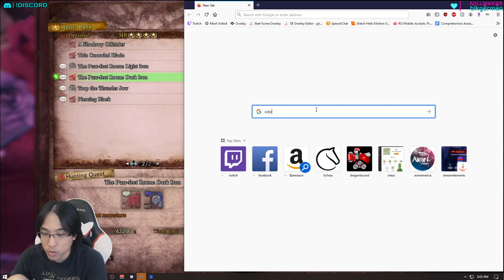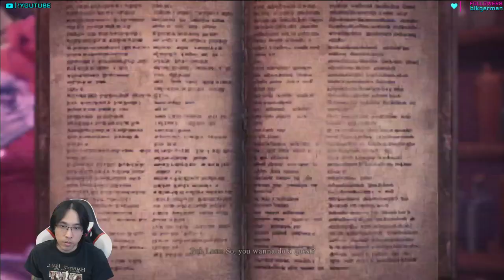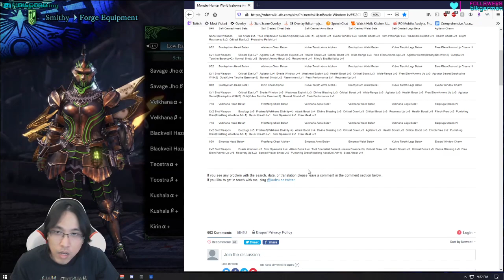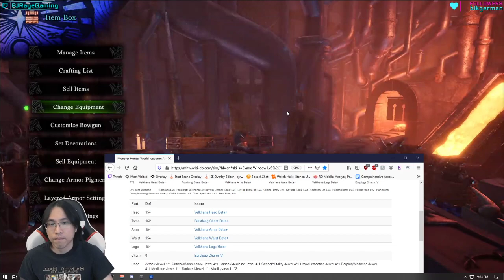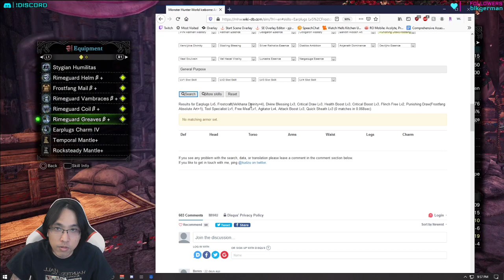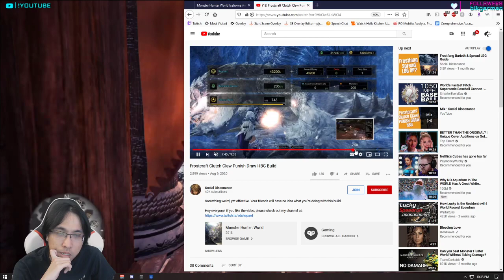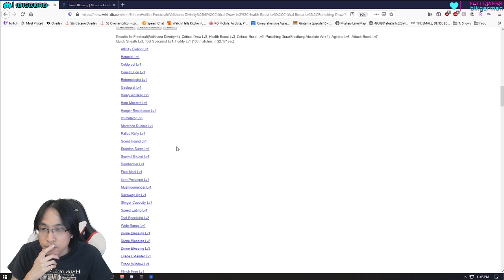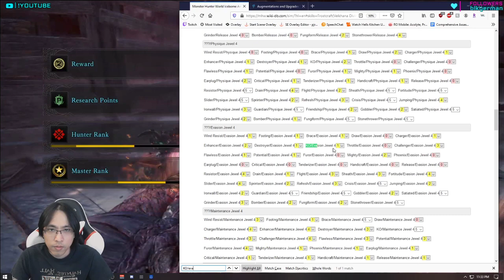Meme Build Hbg | 9/18/20 (day 372)